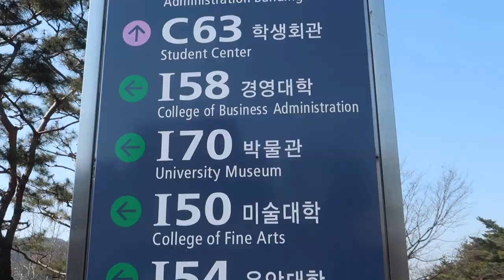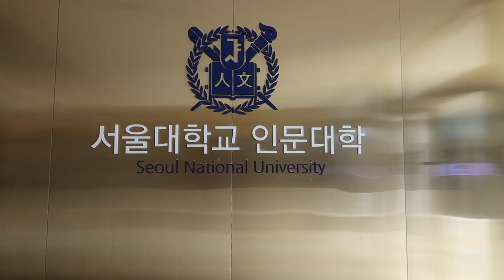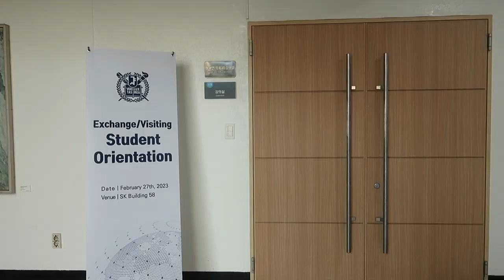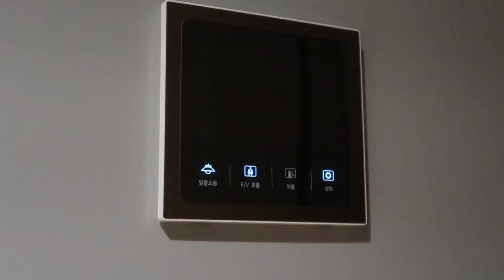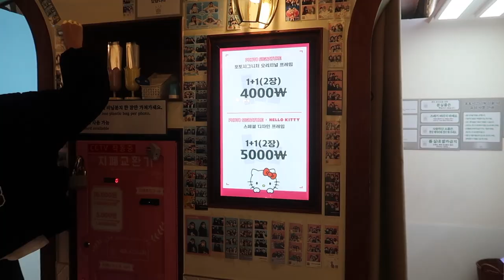Seoul National University 🇰🇷 | Moving to Seoul | 서울대학교 | Day 2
Day 2 in Seoul South Korea! Visiting Seoul National University campus and exploring Ikseon-dong :)